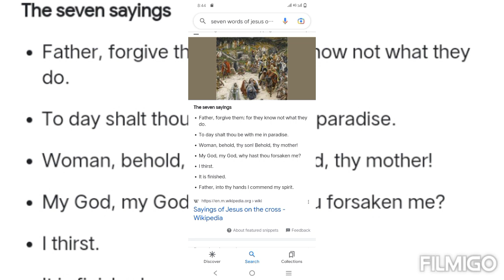Grade 5 (Jaclupan Elem, School) 2023